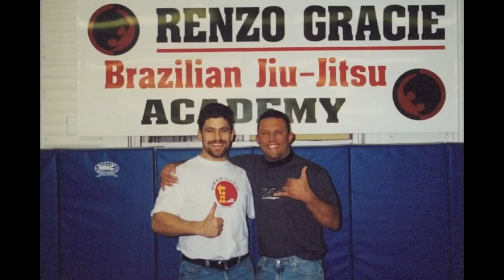RARE Submissions vs UFC MMA Fighters #7 Jiu-jitsu & Catch Wrestling DanTheWolfman vs Japan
RARE Submissions vs UFC MMA Fighters #7 Jiu-jitsu & Catch Wrestling DanTheWolfman vs Japan Crazy Catch Wrestling Submissions LIVE vs Pro MMA Fighters Highlight #7 Jiu-jitsu DanTheWolfman Narrated Rare Submissions Highlight #7 Catch Jitsu Wrestling Jiu-jitsu DanTheWolfman vs Japan Again! Atlanta ATL Georgia Stuntman stunts fight coordinator 5'11"  Cobra Kai S2E6
4 Black Belts, Pro MMA Fighter & Commentator, Firearms Expert

ESPN should get this actual Technical Analyst Technique/Interviewer,Media, Color Commentator Breakdown review preview w/ 4 Black Belts that fought Pro & sparred all the top fighters for 20 years for their UFC Coverage!  Let them know please! Sub,Like,Tweet,Share Please!!!  rare catch wrestling submissions bjj vs catch wrestling vs jiu-jitsu vs cacc

TheCombatSystem.com